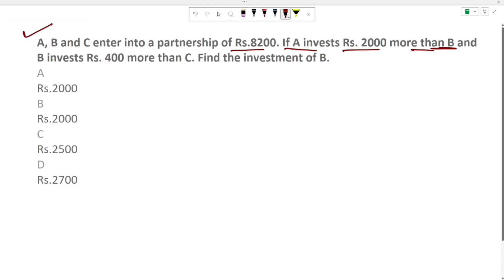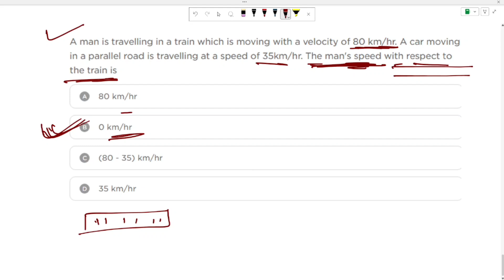Math Class-6 for Prelims Exam in Odisha High Court ASO & Other Exams I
Nabarngapur Official Website for application form

GK For Aso
ASO Classes
English Class
Math Class
GK Classes